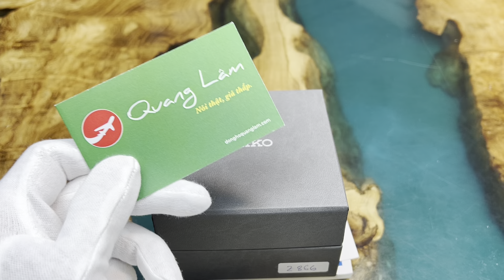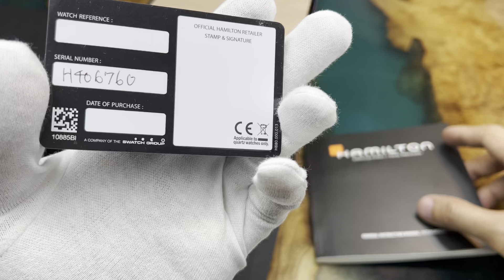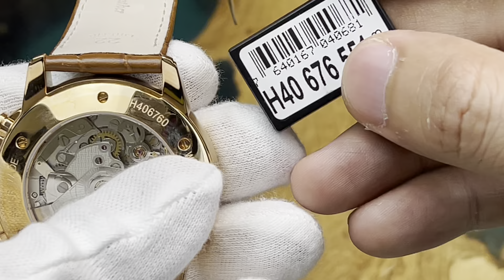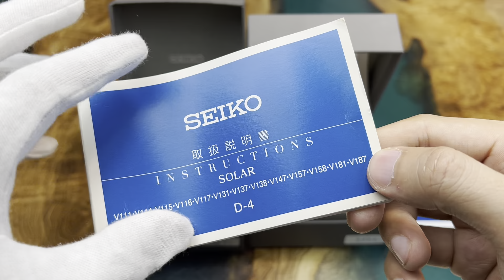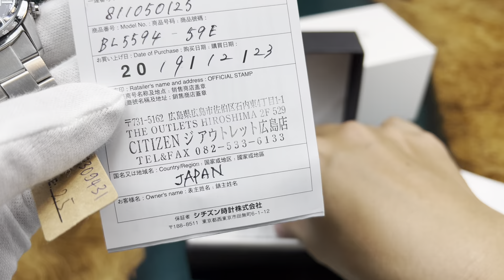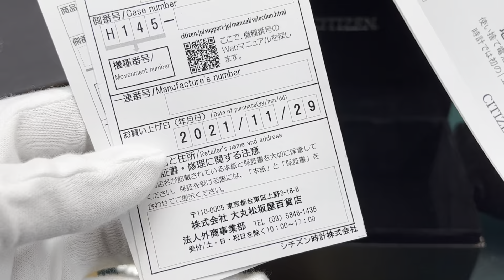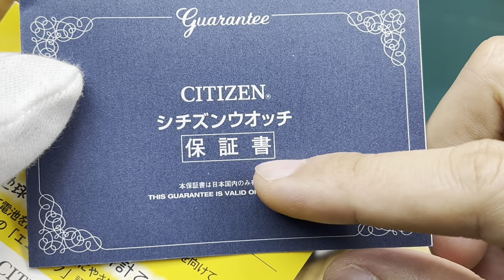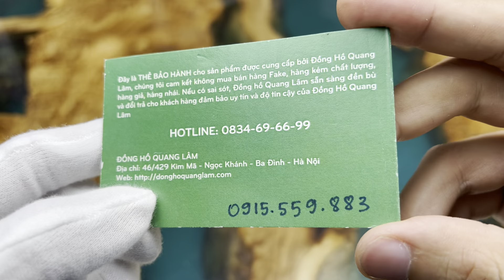[ Live 30/6/2022 ] Lô đồng hồ Nhật đã qua sử dụng, Seiko, Orient, Citizen... | Quang Lâm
ĐỒNG HỒ QUANG LÂM - Nói Thật, Giá thấp.